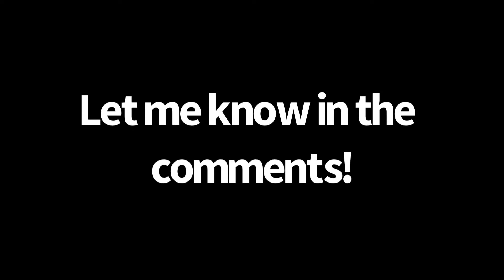CSX Track Mobiles in Hanover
I caught CSX doing the track work in Hanover.